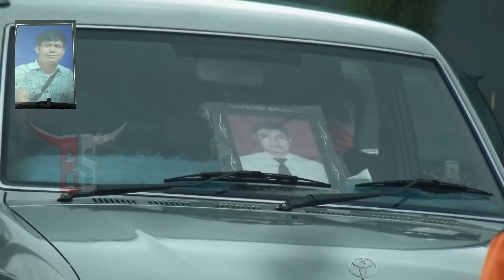Suasana Penjemputan Alm. Sander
suasana penjeputan alm. Sander di kota  Rantepao